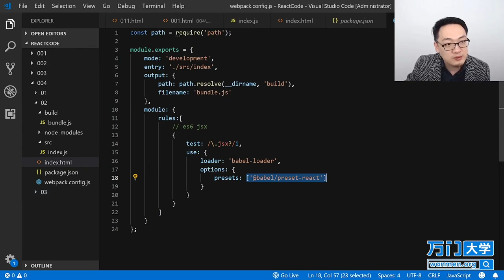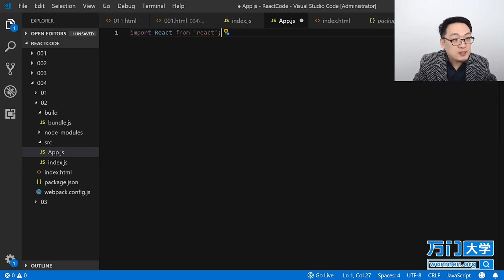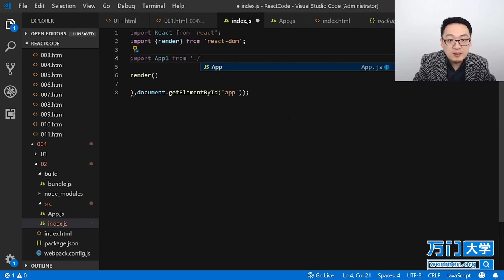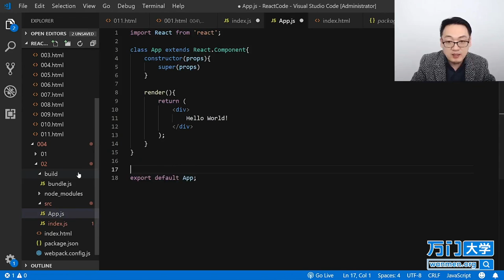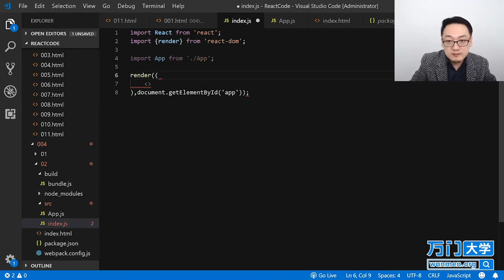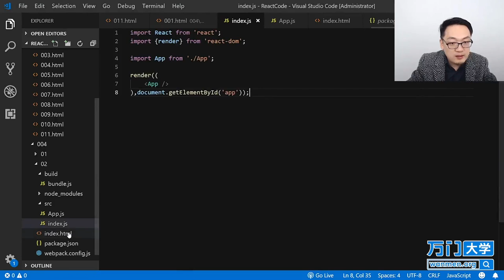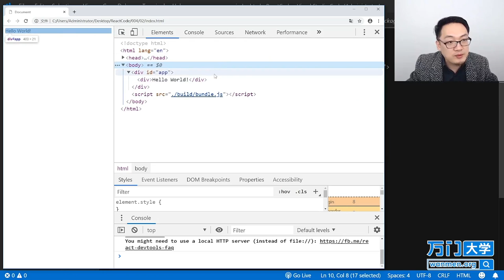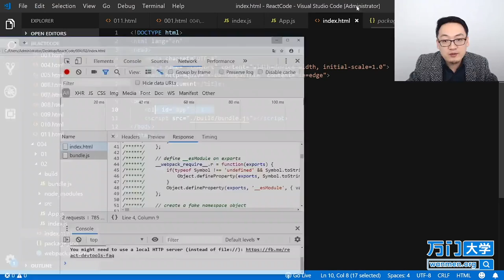React实战开发特训班-4.7搭建webpack环境（五）